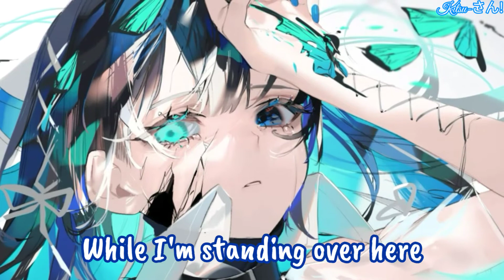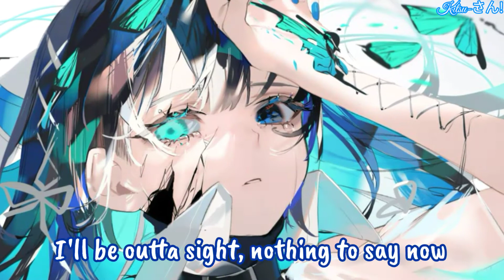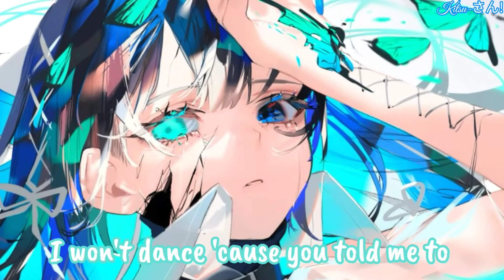Nightcore~ AViVA & The Tech Thieves - BROKEN - (Lyrics)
★Artist/Artista:水視ずみ🐟

Nightcore made by: Kitsu-さん!
Nightcore feito por:Kitsu-さん!

—Warning—